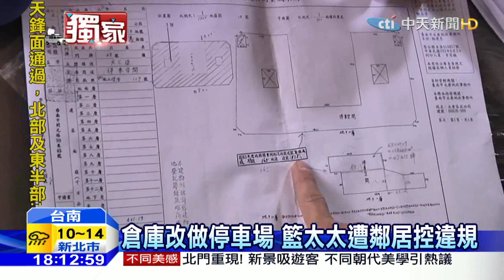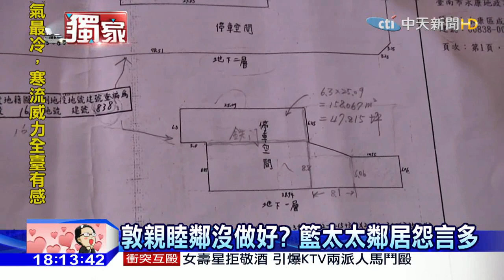20160214中天新聞 倉庫改作停車場 籃太太遭鄰居控違規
維冠燦坤的房東籃太太，雖然暫時撇清拆梁柱的責任，但似乎是樹大招風，被爆料不斷。鄰居指控她，買下經營旅社隔壁大樓的地下室，打算做為旅客的停車場，但地下室的地目是倉庫，改作停車場，必須經過消防安檢，指控這個停車場目前並不合法！